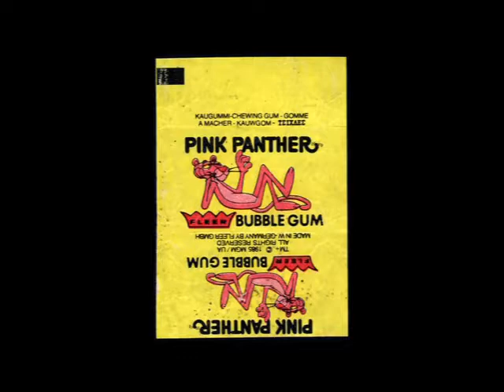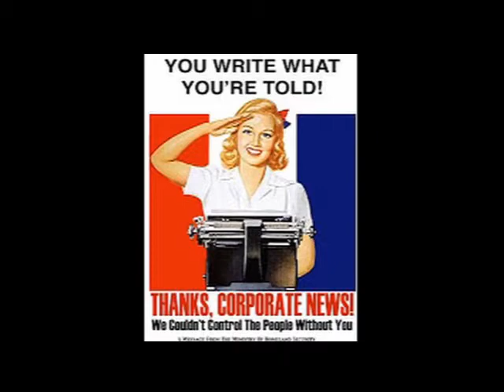Big Media Ruse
Just when you thought you have seen it all is when you realize that you have to see it all over again.

Text to the poem:

I take the news like bitter drops
Told to me by self-important loud-mouth fools
I fear my ears will bleed listening to their slop
Unnerving barks of disdain from partisan tools
I need not a spoonful of sugar to stomach their truth.
Better to digest logic and pull out lies by their roots.
When falsehoods recycle they are the world’s dirtiest fuels
Simple to burn and even easier to use.
I fear for the veracity printed on bubblegum wrappers
Ripped and discarded, then walk on by their shoes
A News Maker’s mind is as sturdy as tissue paper
They never report so much as speak their bias views
God damn their trickery is this nation’s biggest ruse.